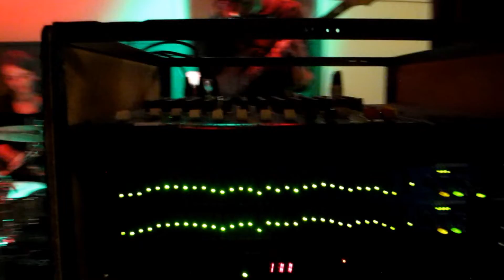Lee – koncert v Ponorce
Video by Jan Srostlík & David Bartoš
4/10/2018, Olomouc